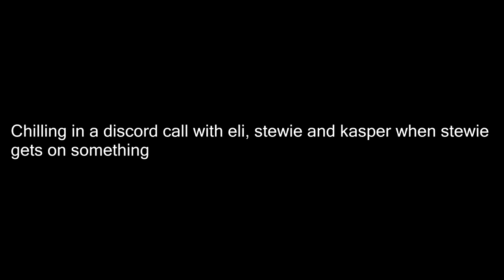Why People Still Play Runescape in 2021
Money comes and goes, memories last forever 💖